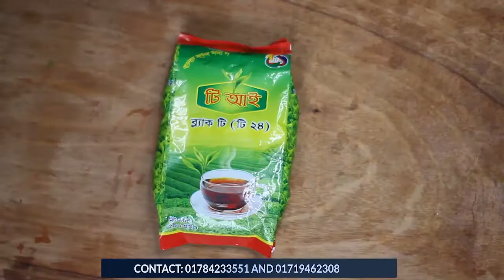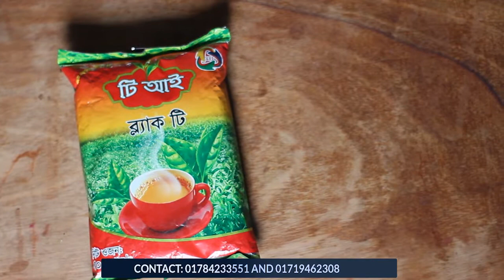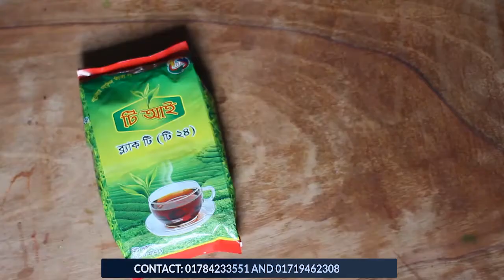চা পাতার ডিলার নিতে আজি যোগাযোগ করুন